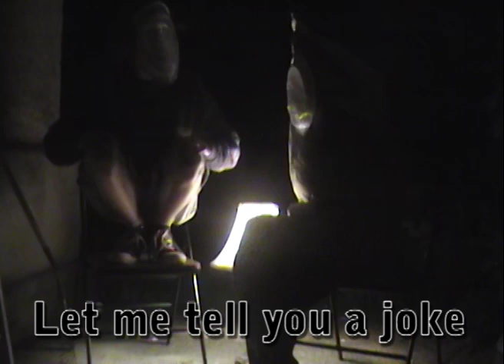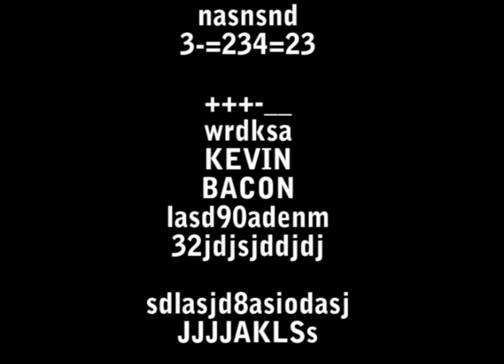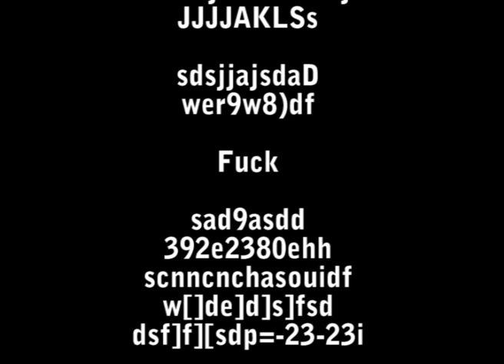Boggle Cinema: "Jack and Graham Make an Arthouse Film"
Finally a new Boggle has arrived, and we're starting it up again with a little bit of a twist. Jack and Graham decided to create, a work of art.